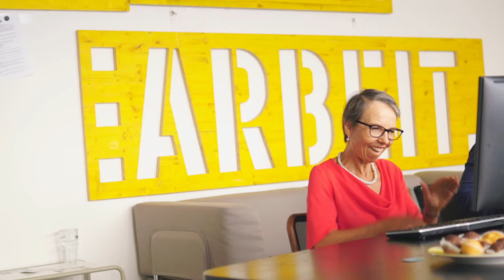HR Innovation Award Finalisten 2018 - WisR GmbH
HR kann Innovation! Das zeigen die Finalisten der HR Innovation Awards 2018. Schauen Sie sich das Video der WisR GmbH an, sie sind als Startup einer der drei Finalisten in der Kategorie Recruiting & Attraction!